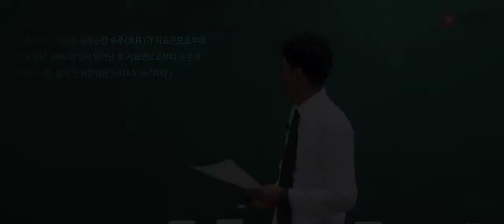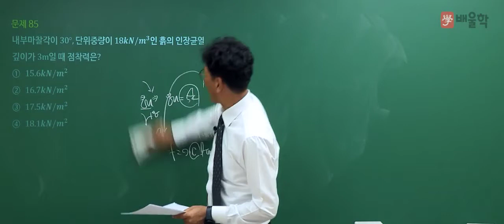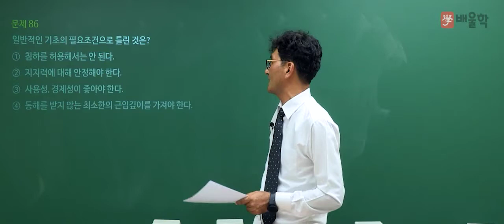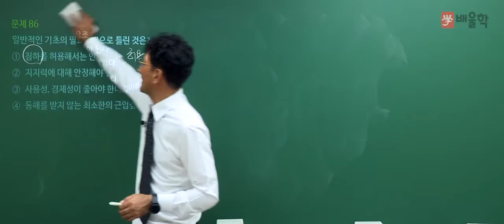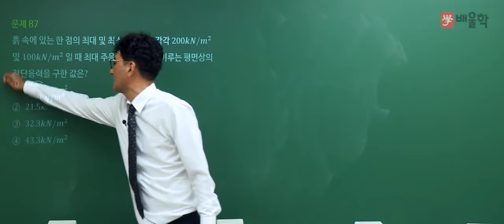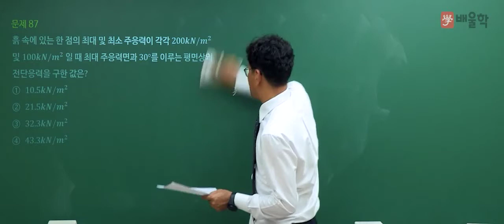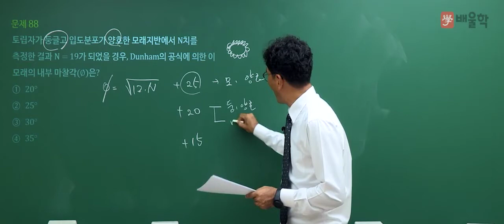[토목기사 필기] 2021년 2회 필기 기출 풀이 5과목 토질 및 기초2 - 박용복 교수님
20년 강의경력 노하우, 토목기사 베테랑 박용복 교수님의
2021년 1회 토목기사 필기 5과목. 토질 및 기초 기출문제 해설 강의!